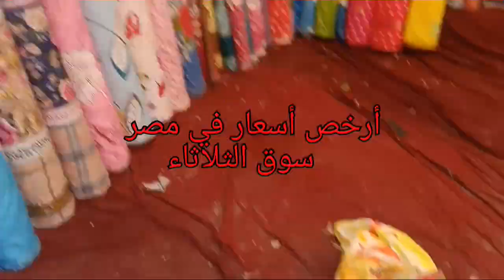جوله في سوق الثلاثاء ارخص اسعار في مصر👍 سوق شعبي بس يستهل انك تروحي (سوق الثلاثاء بالكفر)